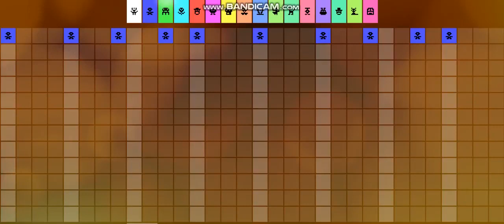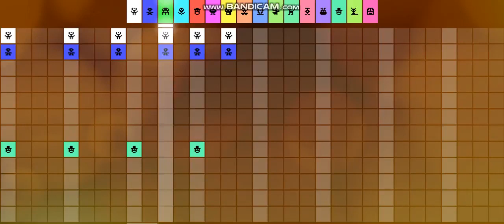PVZ2 Pixitracker : How To Make DGM Tutorial